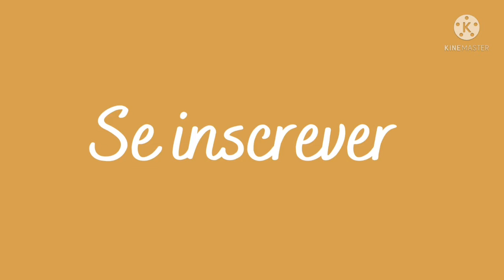Música country relaxante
Trago mais uma música calma com tons de country americano para vocês poderem descansar e com apenas alguns minutos, se verem livres da tensão do dia-a-dia, podendo entrar em um momento de paz acompanhados de uma trilha sonora que remete ao campo.

Por: Dan Lebowitz

Se você gostou desta música e gostaria de ouví-la outras vezes sem precisar usar internet,  baixe a versão offline dela por aqui:

Aproveite que ela é livre de copyrights e use-a para complementar suas produções.

Espero que escutar esta música tenha melhorado o seu dia...